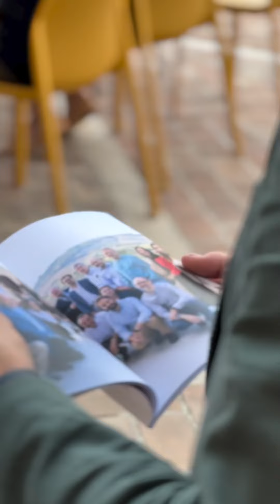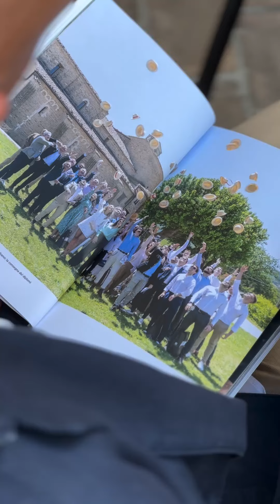SITUM Future: la cerimonia finale della terza stagione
Sono 131 le studentesse e gli studenti che hanno partecipato alle tre stagioni di SITUM, la Scuola di Innovazione Tecnologica Umanistica e Manageriale, incontrando oltre 200 docenti e imprenditori; sono stati oltre 115 i tirocini in 98 imprese coinvolte, nelle 3 regioni di riferimento, Abruzzo, Marche e Umbria. Sono solo alcuni dei dati presentati durante la cerimonia di conclusione del progetto che si è tenuta il 29 maggio 2024, presso la Facoltà di Economia “G. Fuà” dell’Università Politecnica delle Marche.

Tre i corsi SITUM di questa terza edizione appena conclusa: Management della Sostenibilità, Human Centric Engineering e il nuovo corso partito quest’anno Electric Energy Smart Management. Il progetto offre ai giovani la possibilità di mettere in parallelo formazione e lavoro e crea un ponte tra la richiesta di competenze e di persone del mondo delle imprese e degli operatori economico-sociali e i percorsi formativi degli Atenei. Tra le altre novità di quest’anno figura il “Situm mob” ovvero un’app per organizzare gli spostamenti dei partecipanti, da una sede all’altra dei corsi, che incentiva l’uso condiviso dei mezzi per ridurre il numero di auto in circolazione, con effetti positivi sulla riduzione dell'inquinamento e del traffico, abbattendo al contempo i costi di viaggio.

All’appuntamento gli studenti e le studentesse, veri protagonisti della cerimonia, hanno festeggiato la conclusione di un percorso che era stato avviato lo scorso dicembre con un evento presso l’impresa Simonelli Group. Hanno raccontato le esperienze vissute e soprattutto le proprie aspettative per il futuro, hanno intervistato i colleghi delle passate edizione, i docenti, le imprese e i Magnifici Rettori Gian Luca Gregori dell’Università Politecnica delle Marche, Edoardo Alesse dell’Università degli Studi dell’Aquila, e Maurizio Oliviero dell’Università degli Studi di Perugia, insieme a Giuseppe Litta Direttore territoriale Centro Est di BPER Banca.

Hanno sottolineato l’importanza di studiare e al contempo conoscere le diverse organizzazioni da vicino; grazie a questo progetto, di ampio respiro, hanno potuto confrontarsi con altri colleghi e crescere professionalmente e personalmente. Hanno apprezzato il valore umano del progetto, conoscendo nuove persone e nuove imprese, si sono arricchiti creando nuove opportunità, in campi differenti, nel territorio tra Umbria Marche e Abruzzo.

“Questo progetto ha rappresentato un passo significativo nel ripensamento dell'idea di territorio – afferma il Rettore dell’Università degli Studi di Perugia,  Prof. Maurizio Oliviero - promuovendo un nuovo paradigma di collaborazione tra accademia, istituzioni e aziende. La nostra soddisfazione deriva non solo dai numeri - oltre 200 docenti e imprenditori coinvolti e più di 115 tirocini in 98 imprese - ma anche e soprattutto dal valore aggiunto, umano e professionale che questo percorso formativo ha portato ai partecipanti, creando un ponte tra la formazione accademica e le esigenze del mondo del lavoro, incoraggiando le nostre giovani e i nostri giovani a investire sul nostro territorio e sui suoi vantaggi competitivi e favorendo lo sviluppo di competenze trasversali, sempre con un approccio volto alla sostenibilità, intesa nel suo senso più ampio. Abbiamo ascoltato con emozione le esperienze e le aspirazioni dei nostri studenti. La loro crescita, sia professionale che personale, testimonia il valore di un progetto che mette al centro le persone, promuovendo l’interazione e la conoscenza reciproca tra diverse realtà territoriali. Questo progetto è un esempio brillante di come la collaborazione tra diverse istituzioni possa generare opportunità significative per i giovani e per il territorio.
Continueremo a lavorare per offrire iniziative di alto valore che uniscano formazione e pratica, con l'obiettivo di formare professionisti competenti e consapevoli del proprio ruolo nel costruire un futuro migliore”.

A conclusione dell’evento i Magnifici Rettori hanno consegnato ai giovani e alle giovani gli attestati di frequenza.

30 maggio 2024